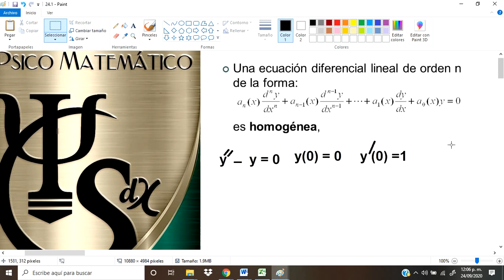Ecuaciones diferenciales Lineales de orden superior 24.1